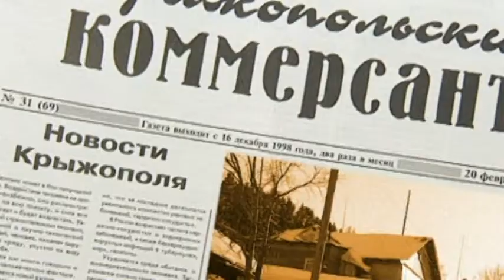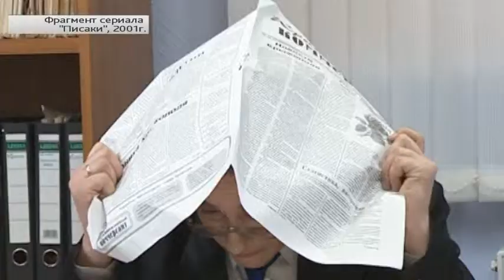Звезды КВН снимались в югорском кино. Фрагмент сериала «Писаки», 2001 г.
Рубрика «20 лет телерадиокомпании «Югра».